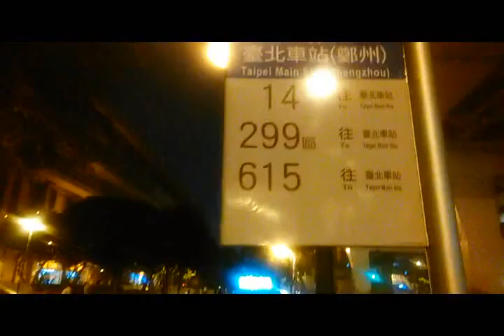蘆洲吃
Username: 534848
Password: Sx94R